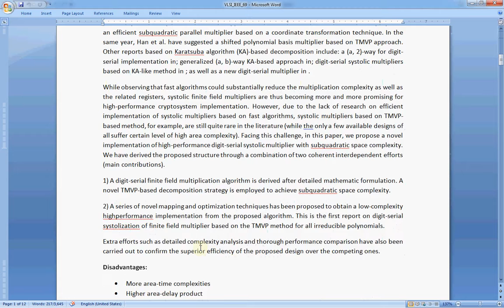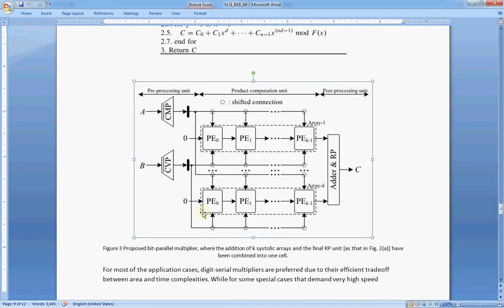Novel Systolization of Subquadratic Space Complexity Multipliers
Novel Systolization of Subquadratic Space Complexity Multipliers Based on Toeplitz Matrix–Vector Product Approach, Systolic finite field multiplier over G F(2m), because of its superior features such as high throughput and regularity, is highly desirable for many demanding cryptosystems. On the other side, however, obtaining high-performance systolic multiplier with relatively low hardware cost is still a challenging task due to the fact that the systolic structure usually involves large area complexity. Based on this consideration, in this paper, we propose to carry out two novel coherent interdependent efforts. First, a new digit-serial multiplication algorithm based on polynomial basis over binary field (G F(2m)) is proposed. Novel Toeplitz matrix–vector product (TMVP)-based decomposition strategy is employed to derive an efficient subquadratic space complexity. Second, The proposed algorithm is then innovatively mapped into a low-complexity systolic multiplier, which involves less area-time complexities than the existing ones. A series of resource optimization techniques also has been applied on the multiplier which optimizes further the proposed design (it is the first report on digit-serial systolic multiplier based on TMVP approach covering all irreducible polynomials, to the best of our knowledge). The following complexity analysis and comparison confirm the efficiency of the proposed multiplier, that is, it has lower area-delay product (ADP) than the existing ones. The extension of the proposed multiplier for bit-parallel implementation is also considered in this paper